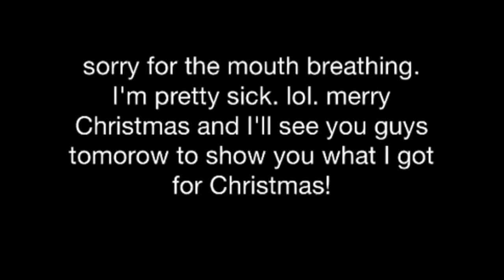Merry Christmas!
Just wanted to wish everyone a merry Christmas. No more gum while I'm vloging. I promise. See you guys tomorrow